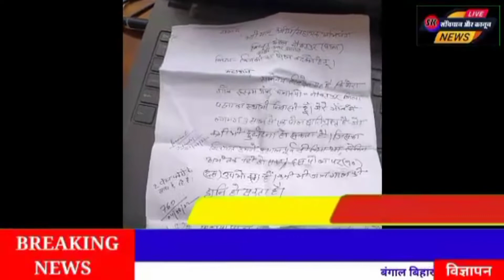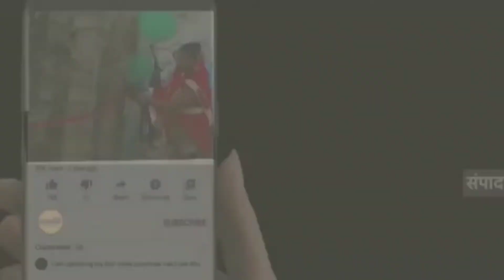बिजली का खम्भा लगभग तीन वर्षो से है खतरनाक स्थिति में खरा, आवेदन देने के बाद भी बिजली बिभाग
बिजली का खम्भा लगभग तीन वर्षो से है खतरनाक स्थिति में खरा, आवेदन देने के बाद भी बिजली बिभाग के अधिकारि सो रहें है चैन कि नींद।

नौबतपुर से बिक्कु कुमार का रिपोर्ट।

*नौबतपुर-* नौबतपुर में बिजली बिभाग के अधिकारियों के द्वारा मनमानी करने का मामला एक बार फिर से सामने आया है। बिजली बिभाग के अधिकारी लगातार काम करने का आश्वासन दिए जा रहें है लेकिन काम नहीं हो पा रहा है। बताते चलें कि पूरा मामला नौबतपुर इलाके के रुस्तमगंज गाव का है। बता दें कि लगभग 3 वर्षो से रुस्तमगंज गाव में एक बिजली का खम्भा (पौल) खतरनाक तरीके से खरा है। जिसकी सूझ बुझ लेने वाला कोई नहीं है। ये बिजली का खम्भा (पौल) किसी बड़ी घटना को निमंत्रण दें रहा है। हालांकि ग्रामीणों के द्वारा बताया गया है कि इसकी शिकायत बिजली बिभाग के उच्च अधिकारयो से कि गई है लेकिन सिर्फ काम हो जाने का आश्वासन देकर छोड़ दिया जाता है। इसके साथ ही बताते चलें कि लगभग 2 माह पूर्व sk live news पर इसकी खबर चलाई गई थी लेकिन कोई असर नहीं हुआ है। वही ग्रामीणों के द्वारा बताया गया है कि sk live news पर खबर चलने के बाद बिजली बिभाग के अधिकारी ने जल्द से दुशरे बिजली का खम्भा लगाने कि बात कही लेकिन आज तक नहीं लगा। वही कुछ ग्रामीणों के द्वारा बताया गया है कि बिजली बिभाग के अधिकारी प्रतिदिन आज कल किय जा रहें है लेकिन बिजली का खम्भा आज तक नहीं लगा है। अब इसे बिजली बिभाग के अधिकारियो कि मनमानी नहीं कहेँगे तो आखिर क्या कहेँगे। वही कुछ ग्रामीणों के द्वारा बताया गया है कि बारिश होने के बाद उस बिजली के खम्भा (पौल) से करंट भी उत्पन्न  होती है जिससे सभी लोगों में भय ब्याप्त है कि कही न किसी के साथ कोई अनहोनी हो जाए, लेकिन इन सब बातों पर बिजली बिभाग के अधिकारियों का कोई असर नहीं हो रहा है।